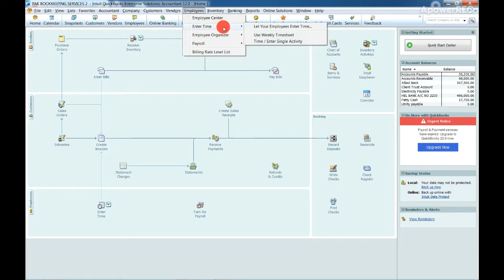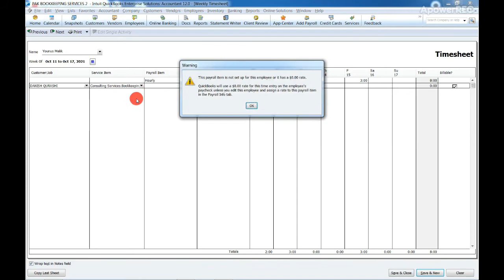Lecture 30 | How To Enter - Record Weekly Time Sheets In QucikBooks Desktop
We have discussed how to record weekly time sheets in quickbooks desktop.